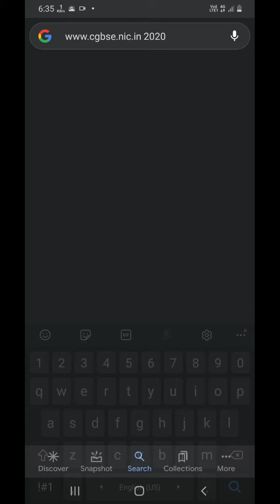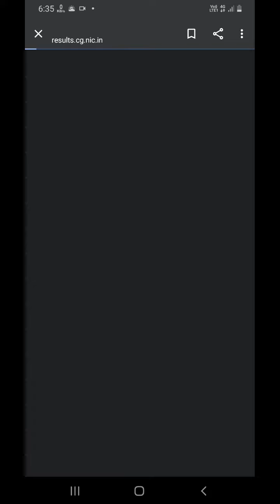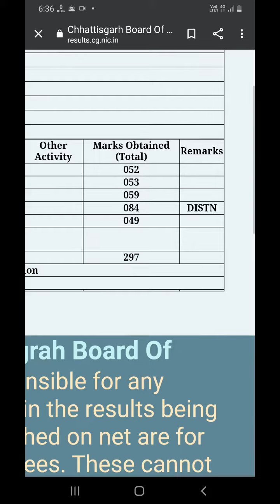Chhattisgarh purak pariksha result Kaise Dekhen